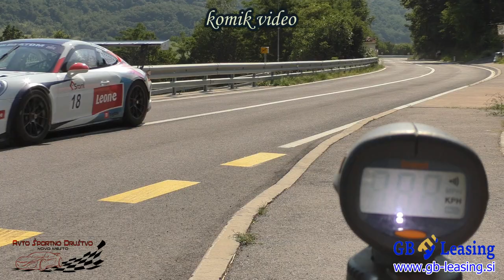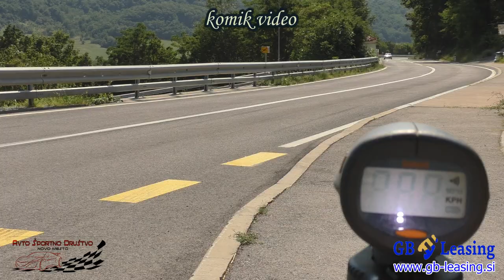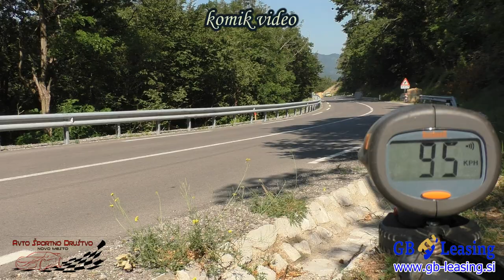2. GHD Podnanos 2023 - Slovenija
2. GHD Podnanos 2023 - Slovenija